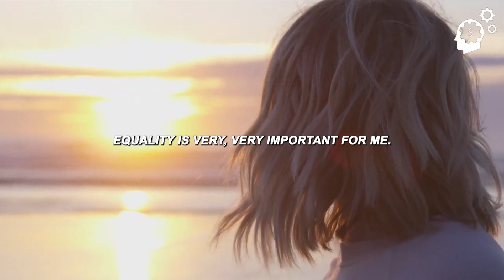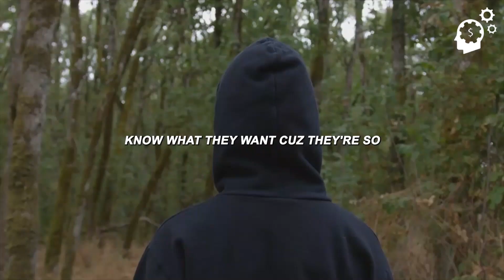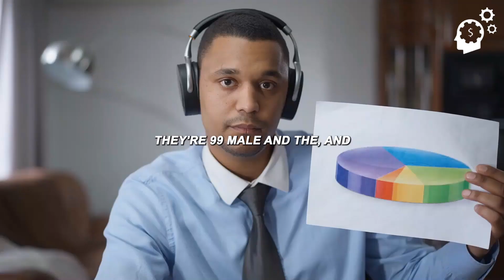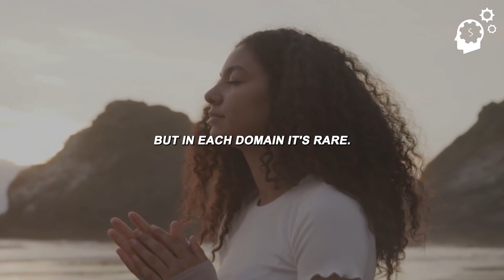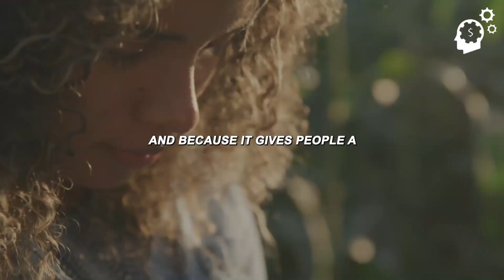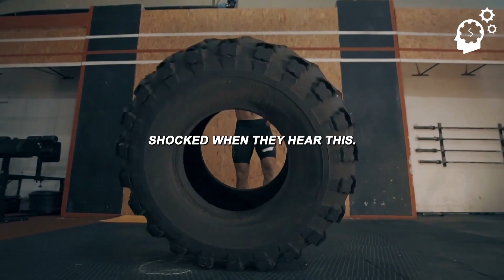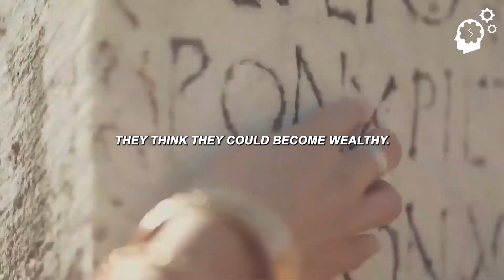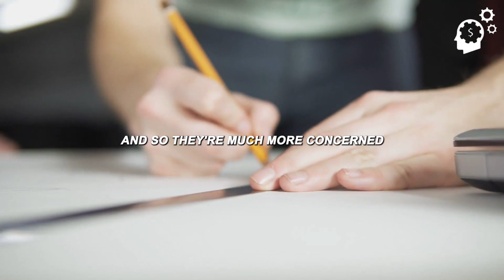PUSH YOURSELF - Motivational Speech